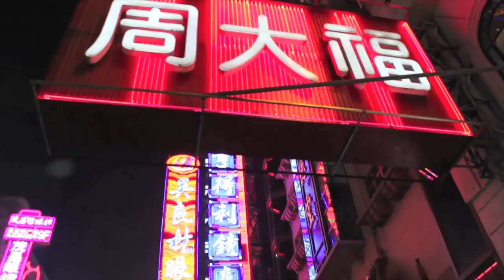Летний лагерь в Шанхае с China Campus Network